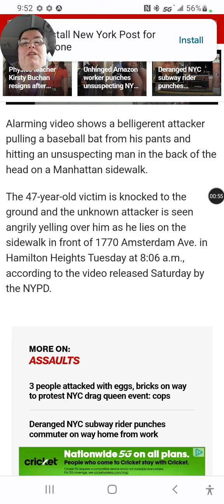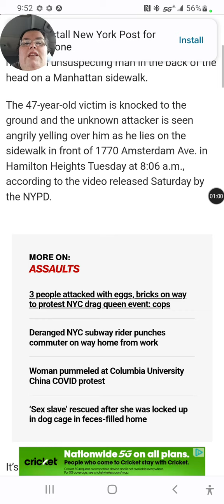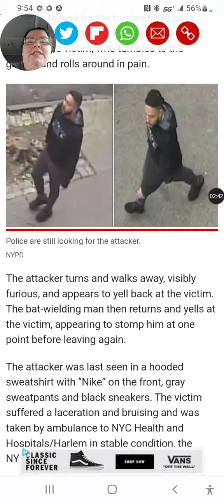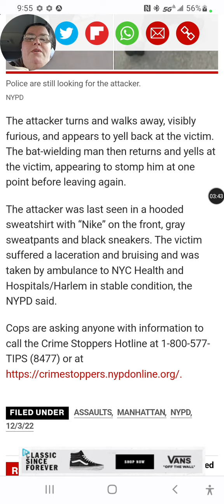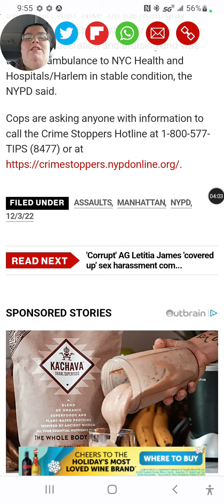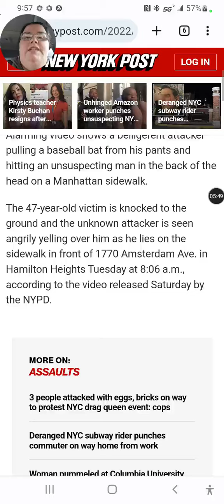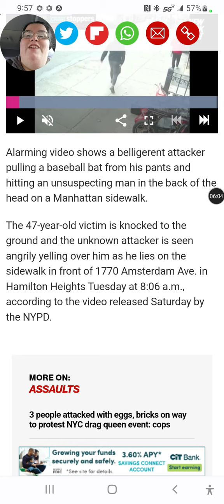Man attacked on streets of NYC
Commentary on latest attack in NYC. nypost republican nyc nyc